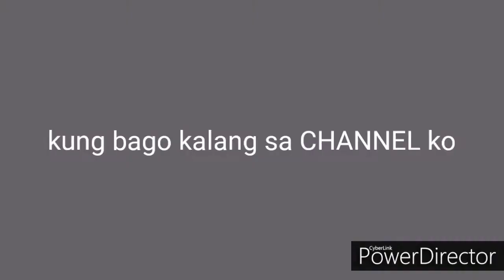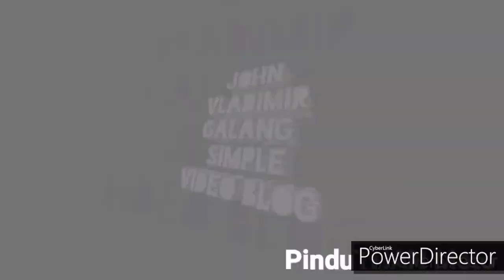PAANO MAGPALIT NG ILAW NG BARAKO,KAHIT IKAW KAYA MONG PALITAN EASY STEP X PINDUTHANMOTO X 1.1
Easy step lang po .madali lang.